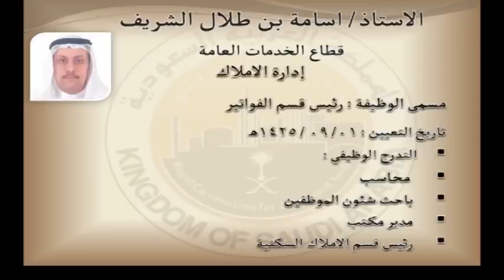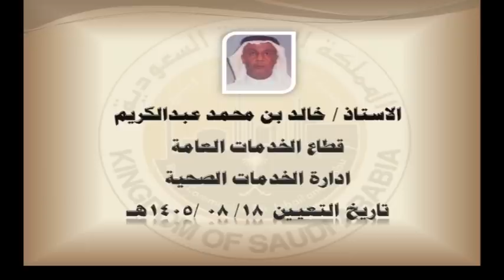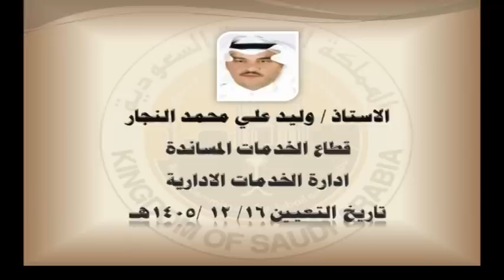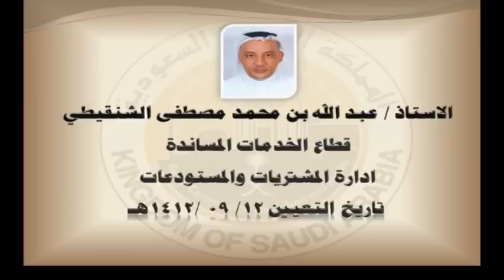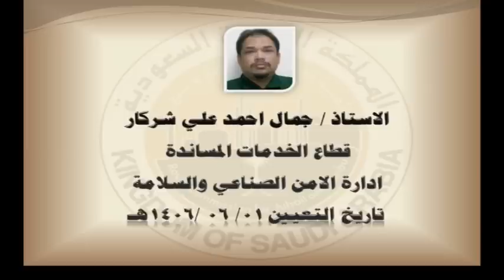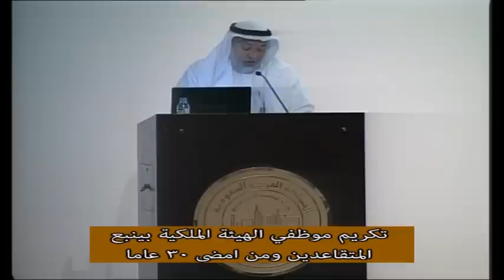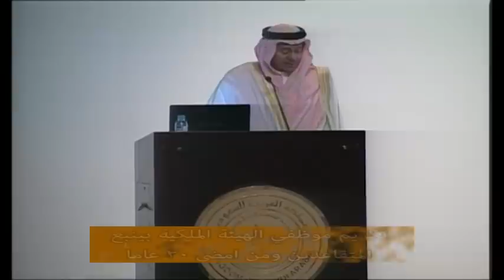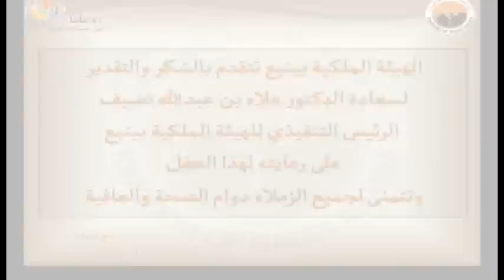حفل تكريم المتقاعدين ومن امضى 30 عاما في الهيئة الملكية بينبع الاثنين 24 6 1436هـ